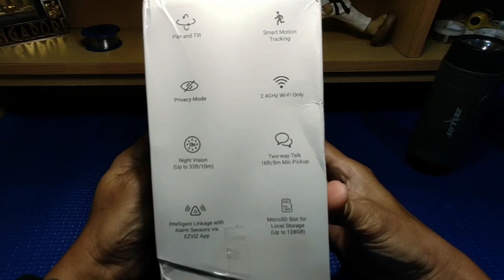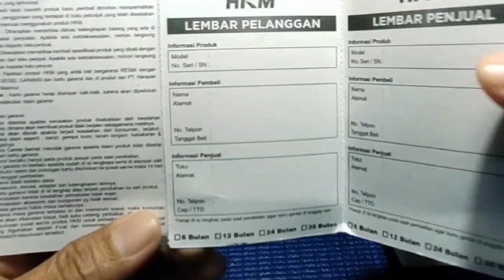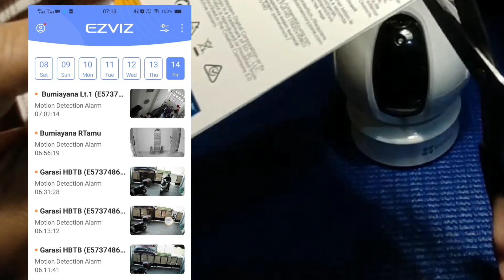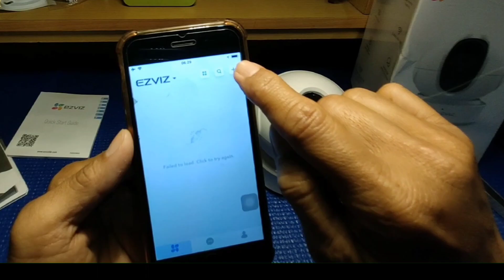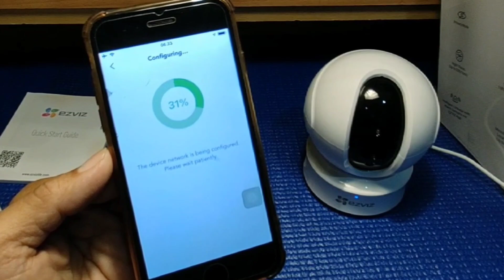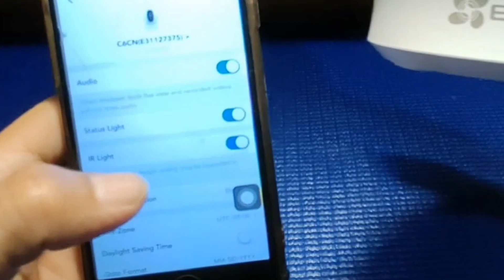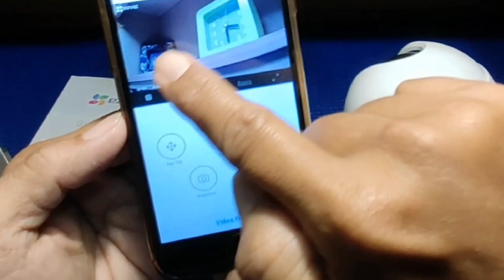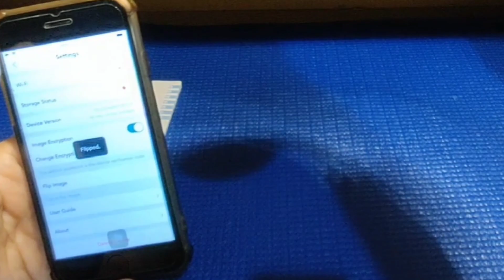REVIEW CCTV WIFI IP CAMERA EZVIZ C6CN 720p Sangat Rekomended Untuk ANDA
Saatnya anda sdh harus punya CCTV untuk selalu mengawasi lingkungan sekitar anda di saat anda bepergian.

Bila anda bingung merek apa yang akan di beli, kebetulan ini saya akan review produk EZVIZ.

link pembelian :
CCTV WIFI IP CAMERA EZVIZ C6CN 720p